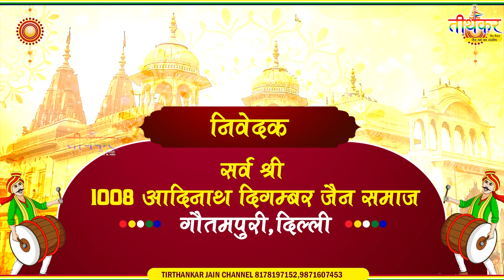Promo 3 April 2023 || Gautampuri Delhi || भगवान महावीर जन्मकल्याणक महोत्सव